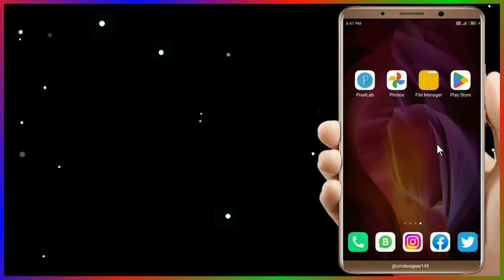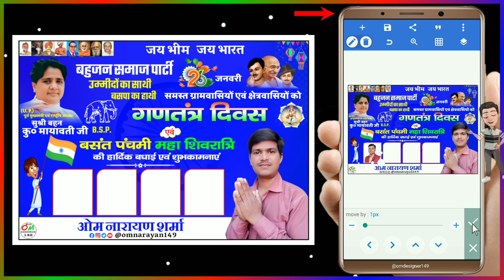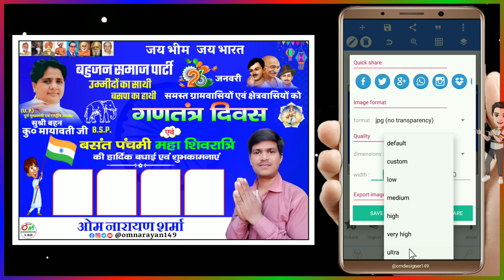Gantantra Diwas Group Poster Kaise Banaye🇮🇳 bahujan samaj party banner editing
26 January Ka Group Poster Kaise banaen
Republic Day Banner editing
Ganatantra Divas per group poster Kaise banaen
ganatantra Divas poster design
26 January ka poster
Bahujan samaj party ka poster Kaise banaen
Bahujan samaj party ka banner editing

पोस्टर अच्छा लगे तो

बहुजन समाज पार्टी गणतंत्र दिवस बैनर by om designer 149